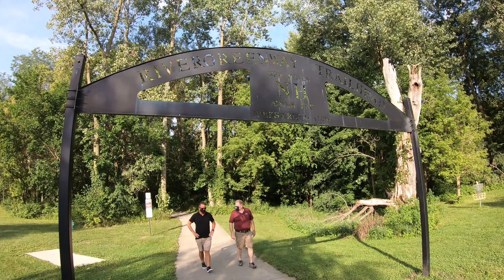120 in 2020 - Moser Park with Mayor Steven McMichael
Join Anthony and special guest Mayor Steven McMichael, the mayor of New Haven, Indiana. They will kick off one of the weekly Trek The Trails rides, have a chat about trails, and take a walk on the trails from Moser Park in New Haven.

For more information on how to get involved with Fort Wayne Trails please visit our